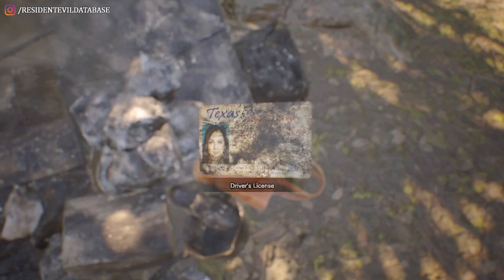BIOgrafia Completa | Quem é ETHAN WINTERS em RESIDENT EVIL? [REsumão DATABASE]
Se você sempre quis um resumão da história e biografia do personagem Ethan Winters de Resident Evil, os seus problemas acabaram! Confira nosso vídeo e conheça o perfil completo do herói! *Aviso: Este vídeo contém muitos SPOILERS!*